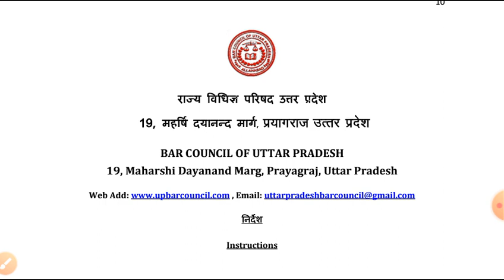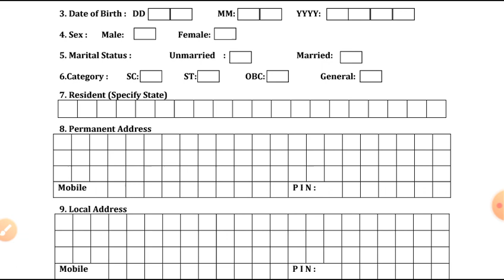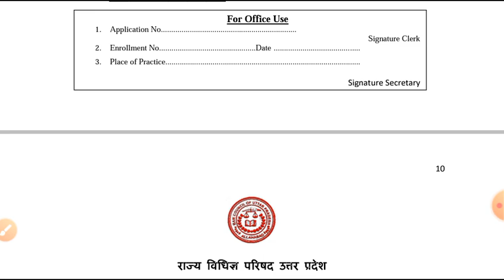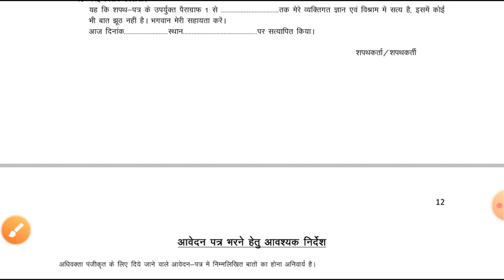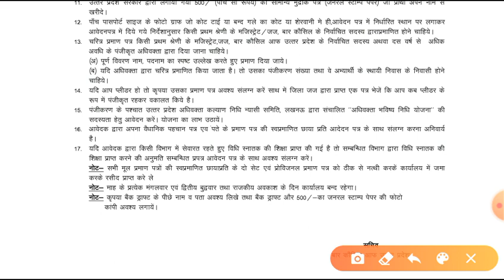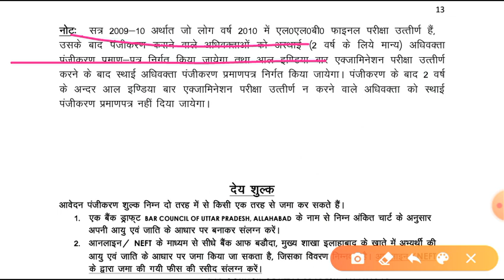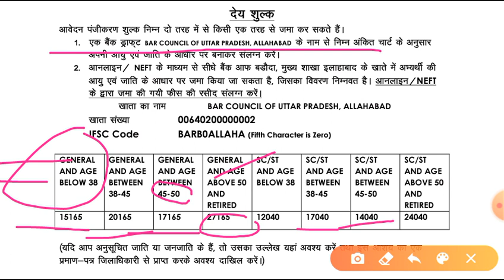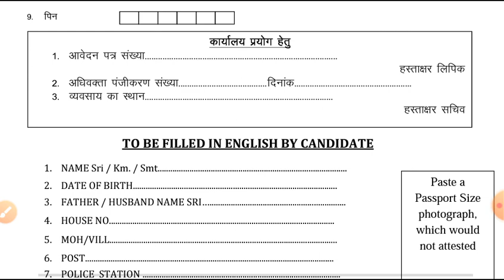अब इस तरह होगा up bar council मे registration|up bar council me registration kaise hota hai?